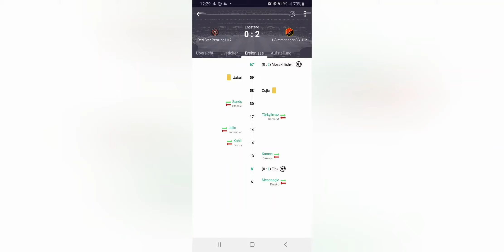U12 A - Red Star Penzing - 1. Simmeringer SC / 2. Hälfte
WFV Meisterschaft 2020 / 21